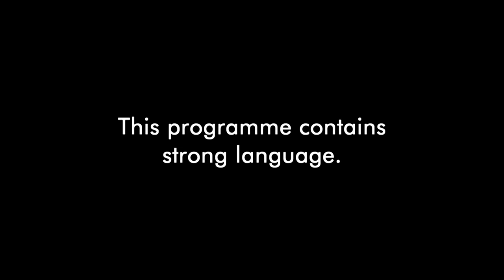Ep #6 CATCH UP: A Make-Up Sesh Gets Srsly Aggy | The Royal World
Everyone loves a good pamper sass...